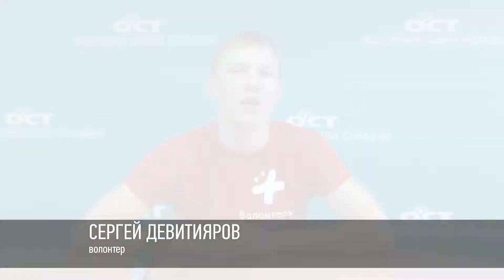Волонтёры Саянска оказывали помощь жителям Тулуна, пострадавшим от наводнения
Наводнение в Тулуне. Река Ия и раньше в периоды паводков подтапливала город, но в этот раз, плотина, промокшая насквозь, не выдержала напора и была прорвана. Вода в считанные часы затопила большую часть жилых построек и социально значимых объектов, все поглотила стихия. Люди остались ни с чем. Со всей страны в Тулун приезжали люди, чтобы оказать любую посильную помощь. Среди добровольцев, которые сотнями отправлялись на место бедствия, были и наши, саянские волонтеры. Среди них - студенты медицинского колледжа Дарья Базилевич, Милена Сапега, Сергей Девитияров и преподаватель школы №5 Павел Безруков.